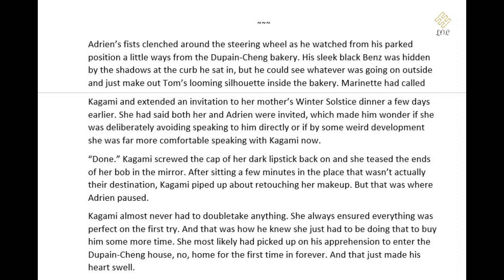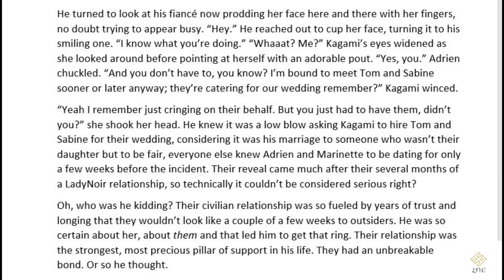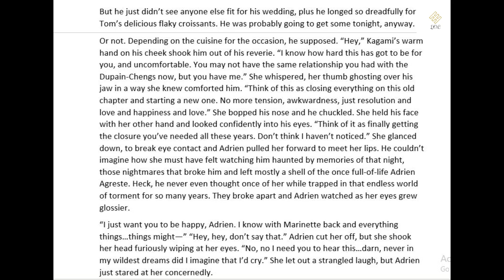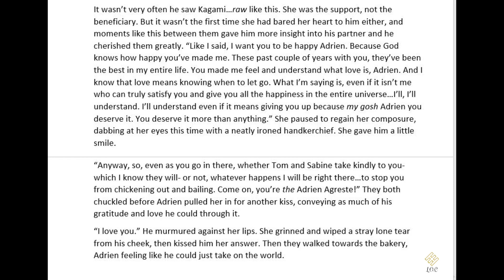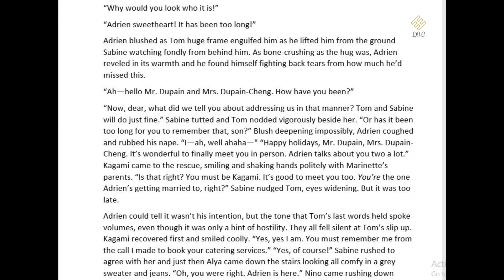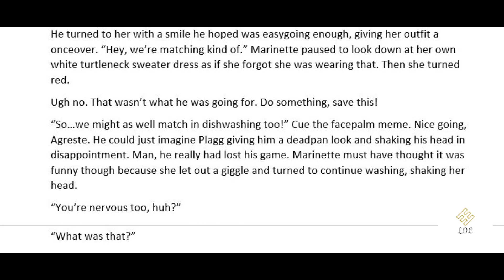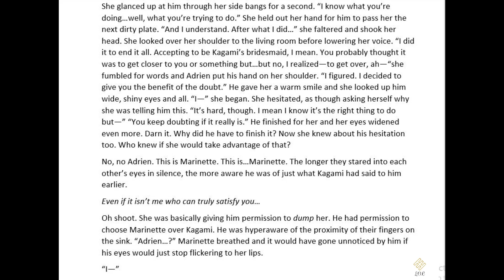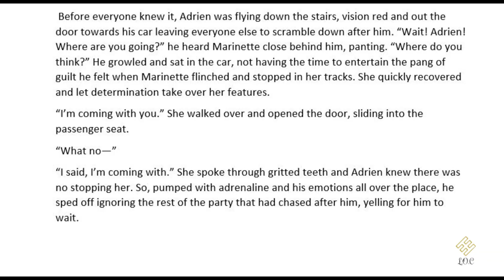Satisfied - Chapter 7 A Miraculous Ladybug Audiobook/Fanfiction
Adrien and Kagami are invited to Marinette's family Winter Solstice dinner... and receive some shocking news.

Written by: Little Ol' Cole

Cover work/ Thumbnail: PicsArt
credit to Shutterstock

Under no circumstances should my fanfiction be copied. Also this channel is strictly PG hence profanity should be avoided in the comments section or else such comments will be deleted. Let's respect each other.

I realize I sound less annoying at x1.5 speed...or it's just me.

Software used; Microsoft Word, Windows video editor
Microphone: My sucky earphones because I can't afford a good one right now :p

Miraculous: Tales of Ladybug and Cat Noir, its characters and storyline belong entirely to Thomas Astruc and ZAG Toons.